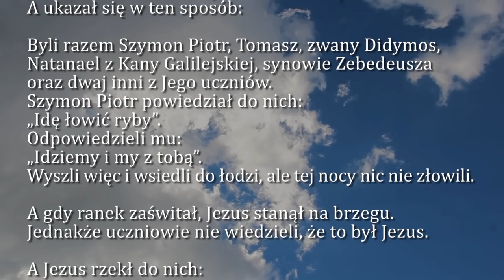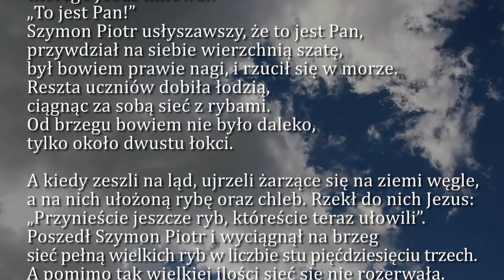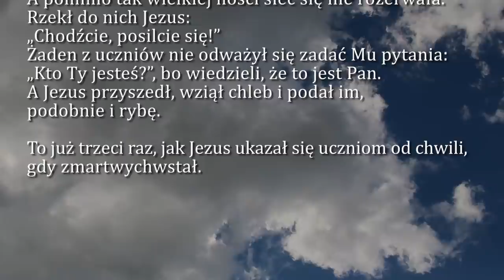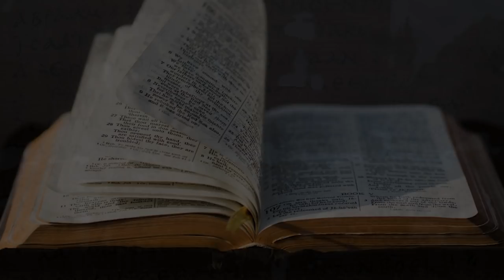Dobra Nowina na dziś | 22 kwietnia - Piątek w oktawie Wielkanocy